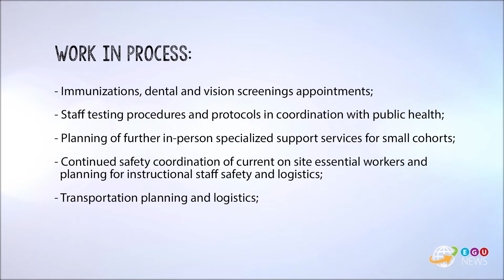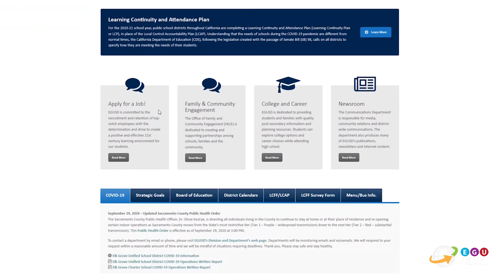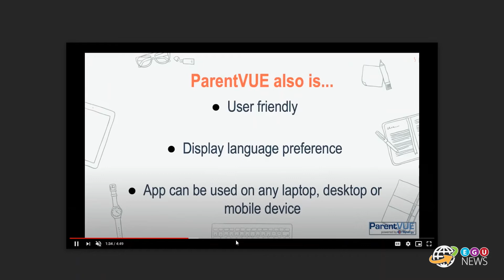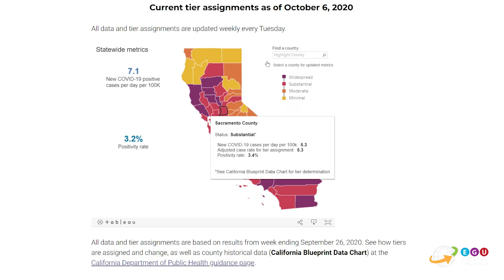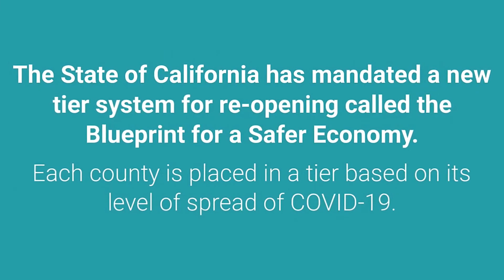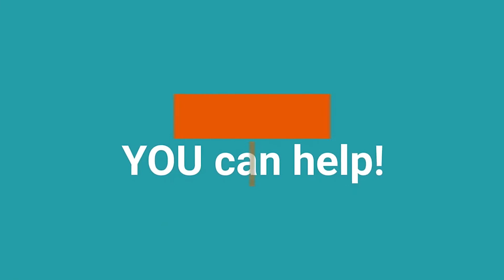EGU News Episode 42 - October 9, 2020